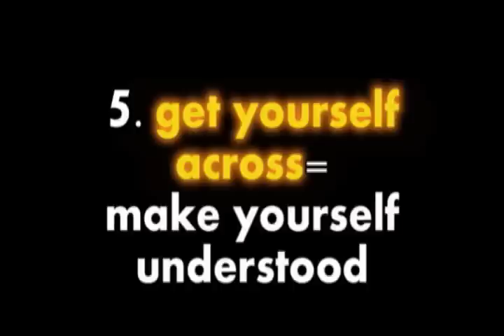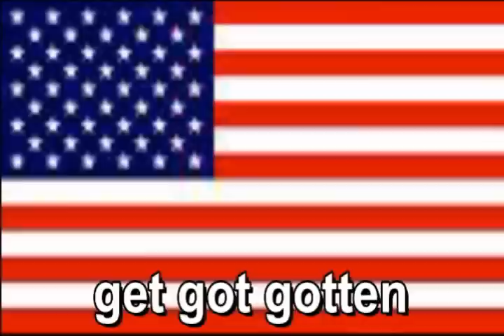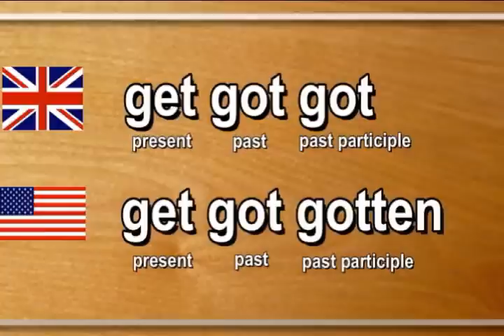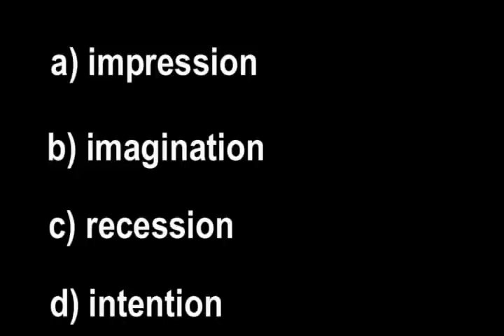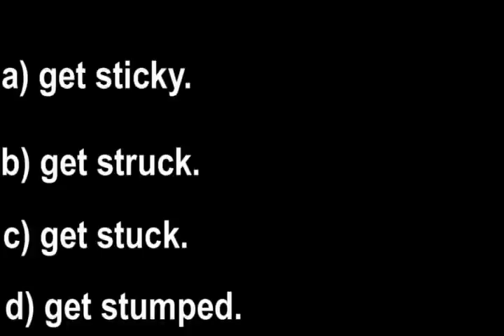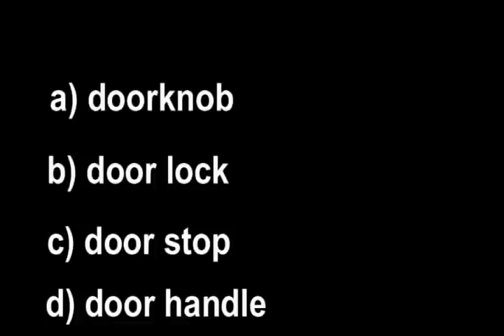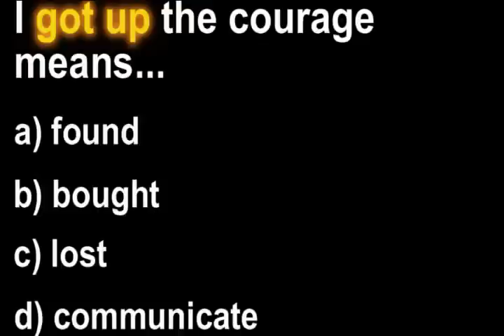Learn English with Steve Ford - Steve in Paris Part 2 - Get Phrasal Verbs